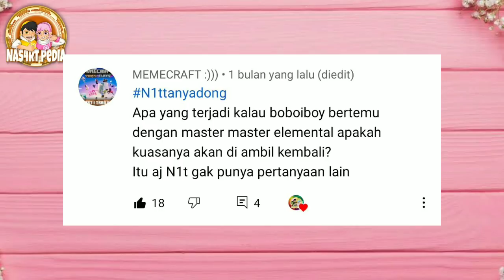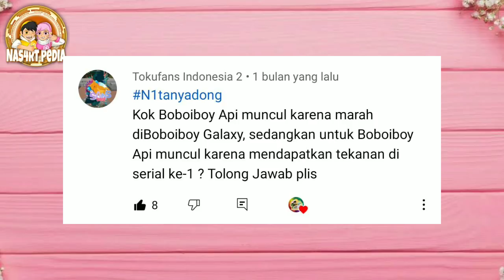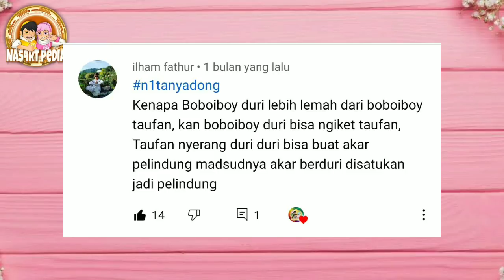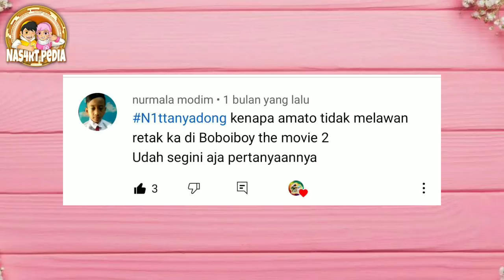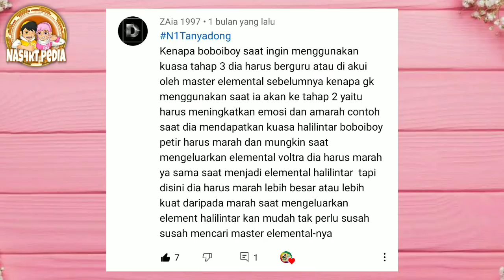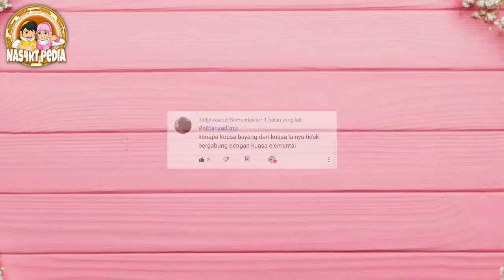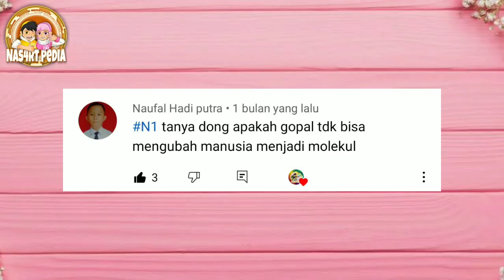Fakta Boboiboy Dark Elemental N1Tanyadong Ep. 19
Nas4rt Pedia
Nas4rt pedia adalah chanel dimana Nat Nit Net Not ingin memberikan time service pada para fans boboiboy yang ingin melihat gambar gambar boboiboy yang tidak ditampilkan atau belum di tampilkan oleh official monsta

untuk gambar bisa Upload di instagram dengan

Untuk gambar yang terpilih nanti akan di masukan di vidio fanart Berikutnya

TERIMAKASIH KEPADA MONSTA YANG MEMBERIKAN MASA KECIL KAMI DENGAN PETUALANGAN YANG LUAR BIASA

Dan kalian bisa merasakan Sensasi nonton yang berbeda

Terimakasih 👍